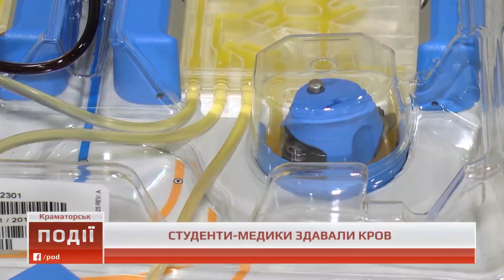Події о 07.00 від 12 квітня 2018 року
1. Жителі Покровського вирішують, до якої ОТГ приєднатися.

2. 70 освітян зібралися у Сєвєродонецьку на весняну толоку.

3. 15 літрів крові здали студенти Донецького національного медичного університету.